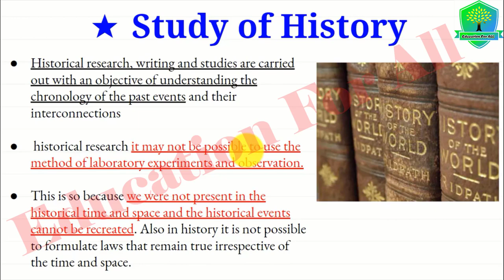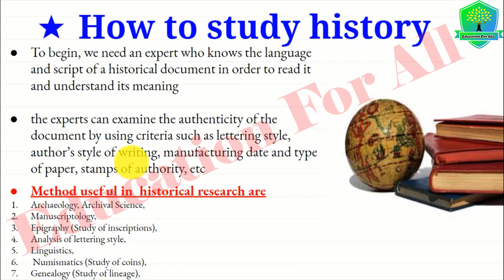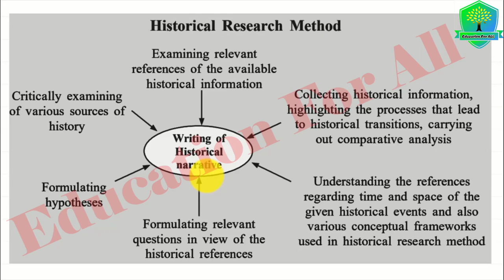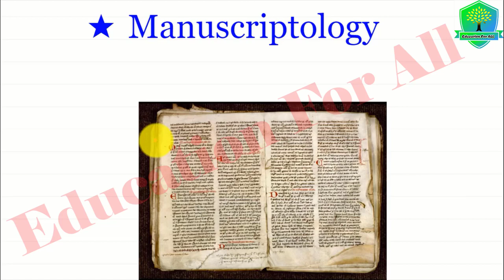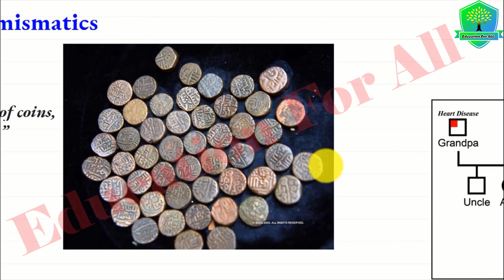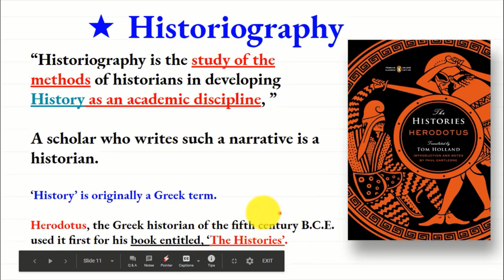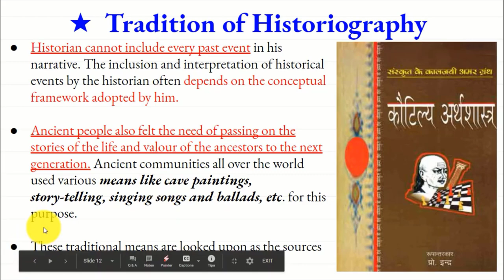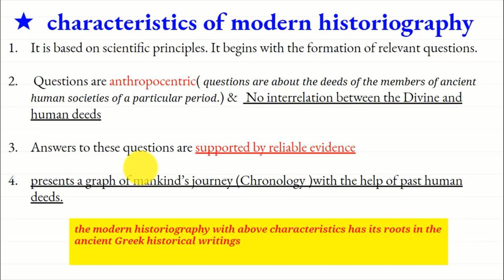Development in the west part 1 out of 2 10th ssc board History